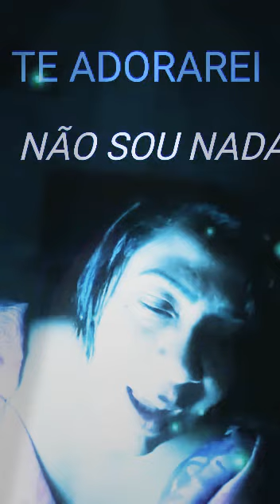IMENSO DEUS por Nádia Prado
Vídeo de Nadia Levita#Te adorarei meu Deus